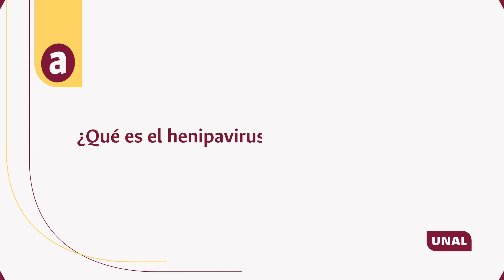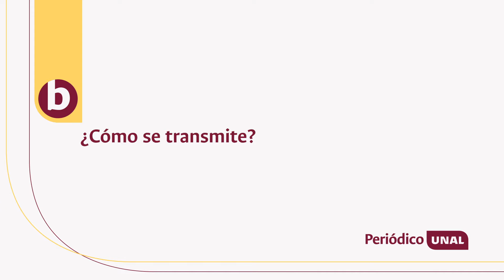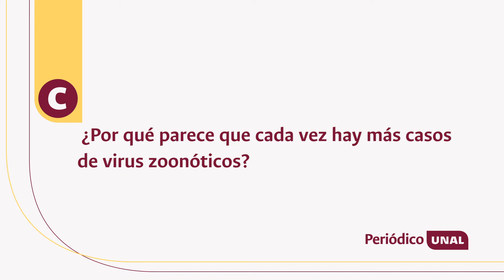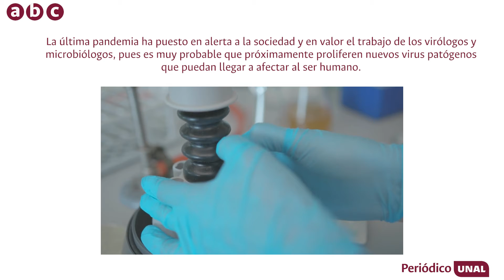Un nuevo virus recorre China ¿Qué es el Henipavirus?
¿Qué es el Henipavirus Lyanga el virus que ha afectado a 35 personas en China?

Casi tres años después de que se detectará en el gigante asiático el SARS-CoV-2 o COVID-19-, se ha descubierto un nuevo virus cuyo vector principal son los murciélagos, el Henipavirus Lyanga. Aunque no existe evidencia de que se contagie entre humanos, la OMS ha pedido vigilarlo muy de cerca.

Los tipos de Henipavirus que se habían identificado antes de Henipavirus Lyangaincluían Hendra, Nipah, Cedar, Mojiang y el virus del murciélago de Ghana.

En humanos, los Henipavirus provocan dificultad respiratoria aguda grave y enfermedades neurológicas, pero también otros síntomas similares al COVID-19, lo cual resulta preocupante si se tiene en cuenta que no hay terapia específica ni vacuna.

El médico virólogo Manuel Antonio Vargas Córdoba, profesor de la Facultad de Medicina Universidad Nacional de Colombia (UNAL) menciona que “las infecciones se descubrieron entre finales de 2018 y principios de 2021, después de que se tomaran muestras de la garganta de pacientes que tuvieron contacto con animales como perros, cabras o musarañas”.

La pandemia por COVID-19 y el creciente impacto de la viruela símica o del mono, ha puesto en alerta a la sociedad y ha intensificado el trabajo de virólogos y microbiólogos alrededor del mundo, pues la vigilancia será esencial para conocer el impacto de nuevos virus patógenos que puedan llegar a afectar al ser humano.